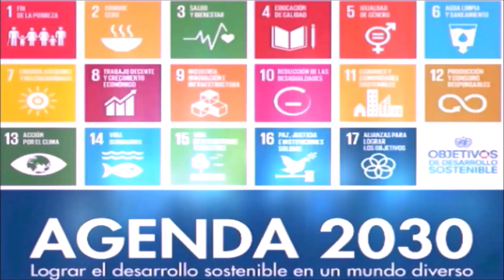💥Pagaremos las Consecuencias de un Conflicto Que No hemos Buscado, Pero que Nos han Metido💥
¿Por qué los medios y analistas europeos no abordan en profundidad las causas de este conflicto con Ucrania, que está relacionado con su historia, pero aún la más reciente?
💥PUEDES COLABORAR CON EL CANAL DE ROLY POLANCO💥VER: BOTÓN PAYPAL ▶️ / Donaciones

✅ Información  y  Fuentes (Enlaces)

✅Para contactar o cualquier pregunta:
📧Facebook página de Roly Polanco: